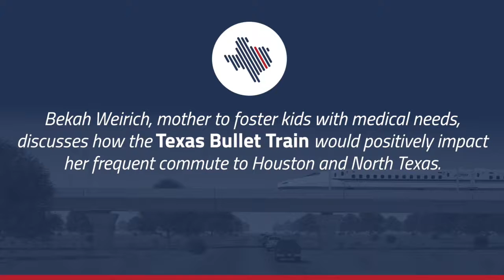Bekah Weirich — The Bullet Train Will Help Families With Medical Needs.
Bekah Weirich is a medical needs foster parent who makes frequent trips to Texas Children's Hospital in Houston and constantly drives to/from Dallas for foster family visits. These trips on I-45 can be daunting, she says. Listen to Bekah talk about how the Texas Bullet Train will make her life easier and provide a relaxing, convenient and enjoyable ride for her and her children.